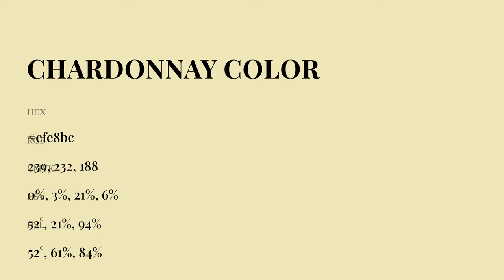Chardonnay color efe8bc hex Cool Yellow color efe8bc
What color is Chardonnay ? efe8bc hex, Cool Yellow color efe8bc

Hex efe8bc Color Code is also known as Chardonnay color

Hex efe8bc Color code in RGB color code model is created after adding 93.73% red color, 90.98% green color and 73.73% blue color.
Hex efe8bc Color code in CMYK color (process color) code model is generated after subtraction of 0% cyan, 03% magenta, 21% yellow, 06% black.